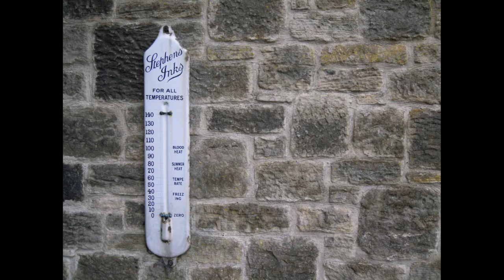Trip to Beamish